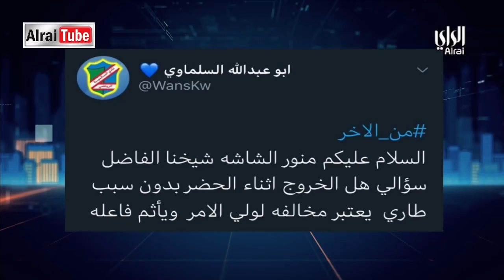هل الخروج أثناء الحظر بدون سبب طارئ يعتبر مخالفة لولي الأمر ويؤثم عليه؟